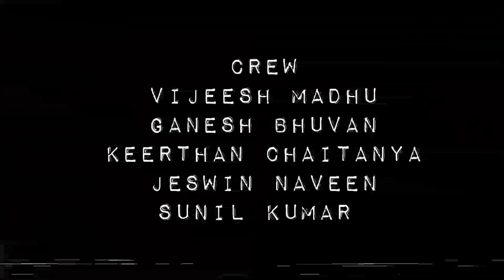Kabal Teaser | Kannada Short Crime Thriller Movie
.microphone link best buy amazon

Description
Mafia Bgm | Ringtone - Background Music | jee6
19K
Likes
17,84,138
Views
2019
19 Sept

mafia bgm,
mafia bgm music,
mafia bgm ringtones,
mafia bgm song,
mafia bgm status,
mafia bgm whatsapp
status,
best mafia bgm,
russian mafia bgm,
mafia entry bgm,
mafia 3 bgm,
mafia ringtone,
mafia ringtones for mobile,
mafia ringtone 2019,
mafia ringtone status,
mafia ringtone hindi,
mafia ringtone 30 seconds,
mafia ringtone download,
mafia ringtone remix,
mafia ringtone talk dirty,
mafia ringtones for mobille
30 seconds,
mafia teaser,
mafia style sidhu moose
wala,
mafia song,
mafia love,
mafia teaser reaction,
mafia rington,e
mafia mundeer,
mafia music,
mafia raaj,
mafia wedding.

17 lakh views · 2 years ago